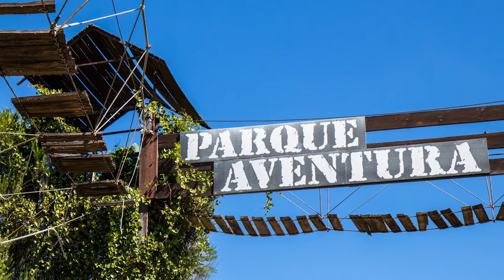Férias Grandes Resumo 2017